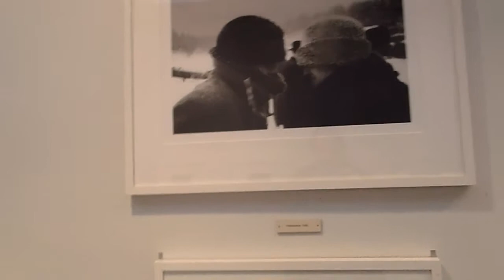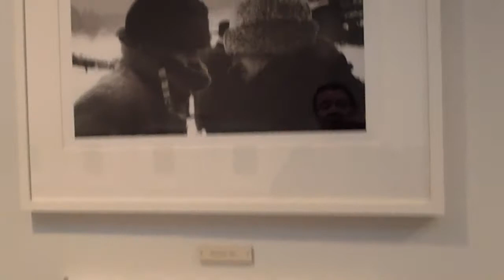20120415P4150025.MP4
Caj Bremer-näyttely. Muisto Helsinki-kuvista. Osa 3. Pertti Manninen. Höjerin talo Katajanokalla. Presidentin linna ja iltapäivälehden jako.